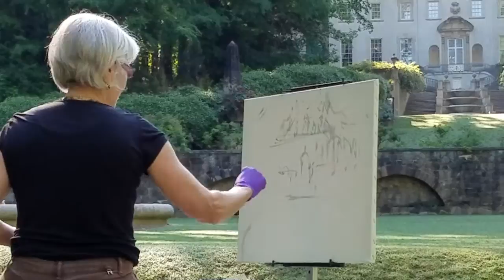Olmsted Plein Air, Atlanta History Center, 8 of 10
Artist: Jill Steenhuis, Aix-en-Provence, FR
Subject: Swan House at the Atlanta History Center

This, along with hundreds of other paintings created by our 35 master artists, will be available for sale at the 2016 Olmsted Plein Air Invitational on Saturday, April 20 and Sunday, May 1, 2016

Urban Explorers of Atlanta is a adventure-based social club. The Olmsted Plein Air Invitational is one of our community service projects for 2016.